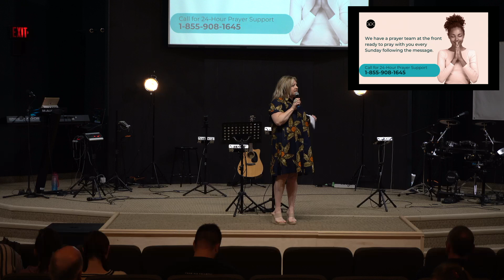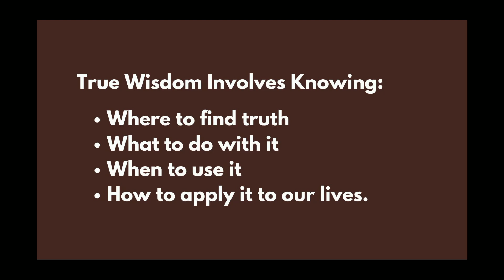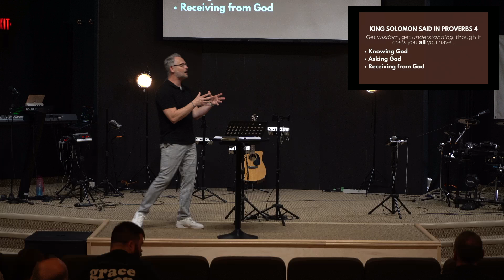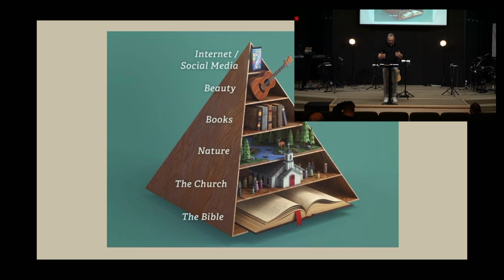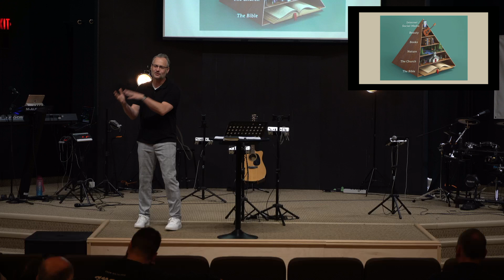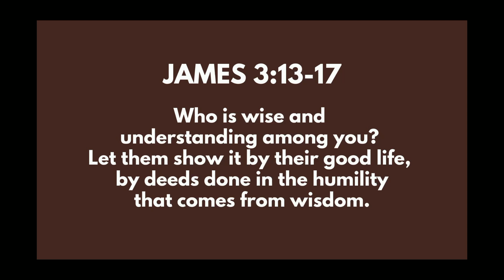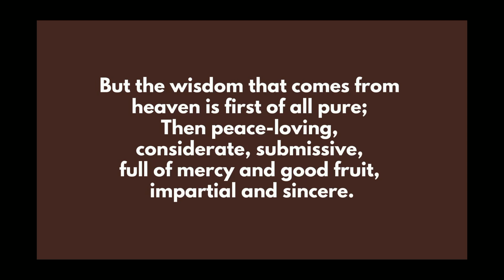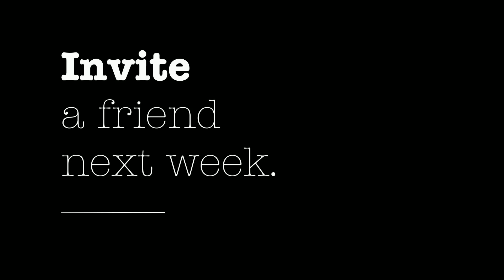Flourish: Wise thinking leads to gracious living. APC, Sunday, June 9, 2024.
Our goal is to help people discover the life they were created to live. Discovering faith, community and purpose. Discovering life, and life to the full.

If you would like someone to pray with you today, call our 24/7 prayer line. Its also confidential and anonymous: 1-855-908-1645 .

For more information about APC, follow this link: apcalliston.church